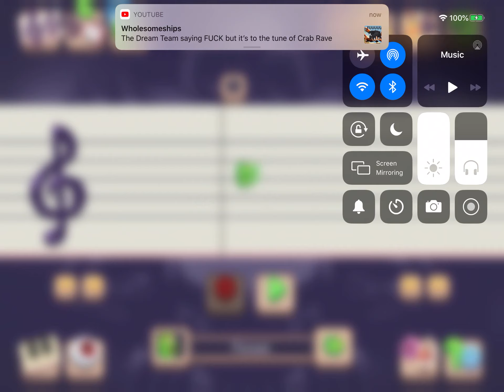Fur island update one